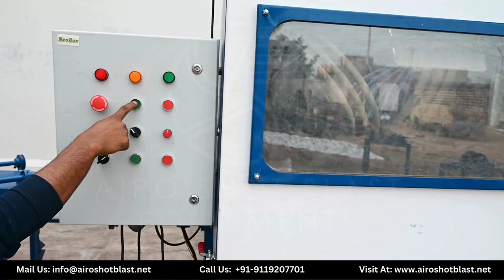Diabola Shot Blasting Machine | Diabola Type Pipe Shot Blasting Machine - Airo Shot Blast Equipments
Do you want to enhance the surface quality of your pipes? look no further! Introducing our latest video featuring 𝗔𝗶𝗿𝗼 𝗦𝗵𝗼𝘁 𝗕𝗹𝗮𝘀𝘁's Diabola type shot blasting machine, the ultimate solution for pipe surface preparation. Join the world of high-performance shot blasting technology tailored to your pipe manufacturing needs.

Whether you are in the construction industry or building pipelines, this innovative Diabola pipe shot blasting machine guarantees high-quality results. Watch now to learn how Airo Shot Blast is revolutionizing the shot blasting industry with progressive technology and unmatched expertise.

🔥 𝗞𝗲𝘆 𝗙𝗲𝗮𝘁𝘂𝗿𝗲𝘀 𝗗𝗶𝗮𝗯𝗼𝗹𝗮 𝗦𝗵𝗼𝘁 𝗕𝗹𝗮𝘀𝘁𝗶𝗻𝗴 𝗠𝗮𝗰𝗵𝗶𝗻𝗲

✅ Efficiency: Blast through surface preparation tasks in no time, saving you valuable production hours.
✅ Durability: Built to last, this machine can handle even the toughest pipe surfaces with ease.
✅ Precision: Get consistent and uniform results every time, ensuring high-quality in your pipe manufacturing process.
✅ Versatility: From construction projects to pipeline manufacturing, diabola type pipe shot blasting machine adapts to various industry needs effortlessly.
✅ Ease of Use: Simple controls make operation a breeze, so you can focus on getting the job done efficiently.
✅ Built-in Safety Features: With advanced safety mechanisms, diabola blasting machine prioritizes operator protection at all times.

✨ 𝗦𝗽𝗲𝗰𝗶𝗳𝗶𝗰𝗮𝘁𝗶𝗼𝗻 𝗼𝗳 𝗗𝗶𝗮𝗯𝗼𝗹𝗮 𝗧𝘆𝗽𝗲 𝗦𝗵𝗼𝘁 𝗕𝗹𝗮𝘀𝘁𝗶𝗻𝗴 𝗠𝗮𝗰𝗵𝗶𝗻𝗲

🔹Machine Name: Diabola Type Shot Blasting Machine
🔹Brand: Airo Shot Blast Equipments
🔹Blast Wheel: 1
🔹Shot Flow Rate (Ton/Wheel/hour): 8
🔹Power Of Blast Wheel: 12
🔹Control Panel: Centralized Cubical Type Panel
🔹Capacity of the Dust Collector: 15000 CFM
🔹Abrasive Flow: 700 Kg /minute (Shot Velocity - 70-80 Mtrs./Sec)

💰 𝗗𝗶𝗮𝗯𝗼𝗹𝗮 𝗧𝘆𝗽𝗲 𝗦𝗵𝗼𝘁 𝗕𝗹𝗮𝘀𝘁𝗶𝗻𝗴 𝗠𝗮𝗰𝗵𝗶𝗻𝗲 𝗣𝗿𝗶𝗰𝗲 𝗶𝗻 𝗜𝗻𝗱𝗶𝗮: Discover your work quality without overspending. Ready to explore the wonders of our Diabola Shot Blasting Machine for Pipes, LPG cylinders, rods, and beyond?

Let's reach out to our dedicated team for expert guidance and assistance tailored to your needs!

Connect with Airo Shot Blast on social media for the latest machines, cabinets, and abrasive blasting equipments: -